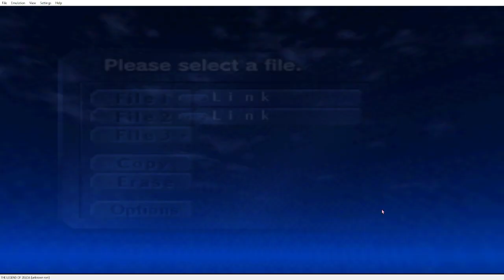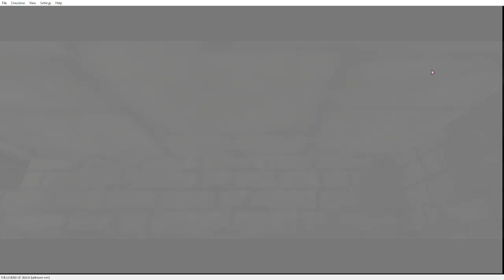Link In The Sealed Palace Part 4